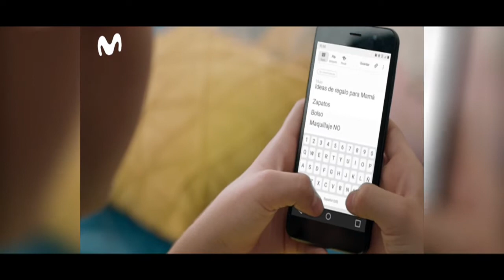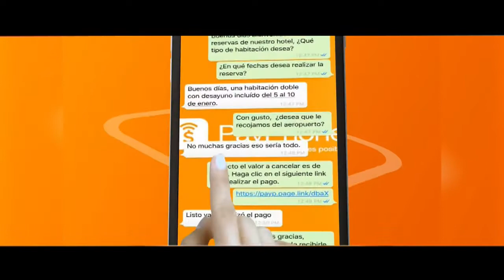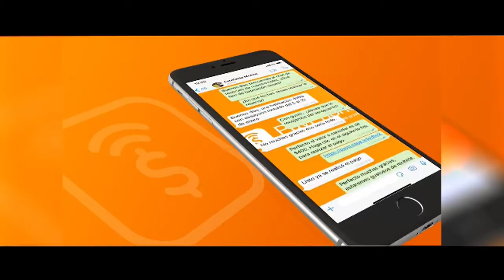Nestlé anuncia inversión de 6 millones de dólares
17/12/2019 | En estudios nos acompaña Alejandro Moya, Gerente General de Prolacsa y Adrián Aguilar, Gerente de la fábrica Prolacsa (Nestlé), conversando sobre la inversión de 6 millones de dolares de Nestlé.

Managua, Nicaragua.